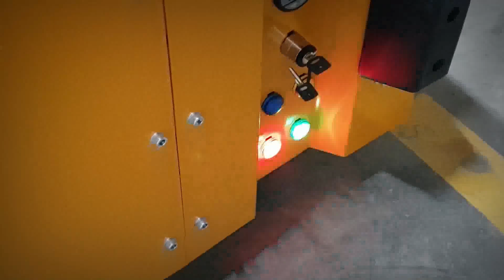Platformy Transportowe - Transport Kręgów Blach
Jako firma, jesteśmy w stanie dostarczyć dla Państwa kompleksowe rozwiązanie do produkcji Państwa produktów w dziedzinie plastycznej obróbki blachy.